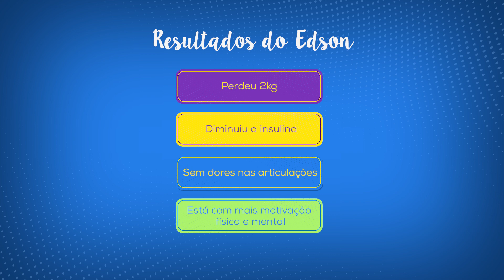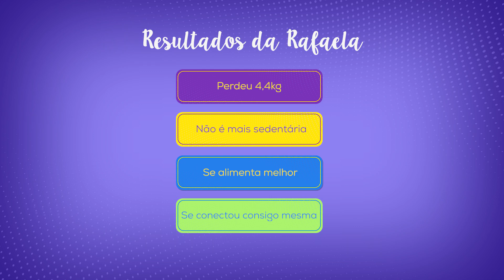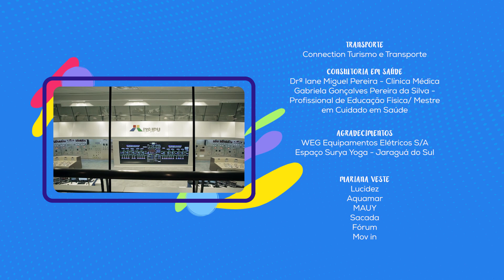Rafaela e Edson avaliam os resultados finais | Almanaque Saúde - Hora da Mudança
Os participantes têm sua condição física avaliada. Será que Raphaela conseguiu ser menos ansiosa e reduzir seu peso? E Edson já consegue jogar futebol sem sentir o corpo tomado pelas dores?